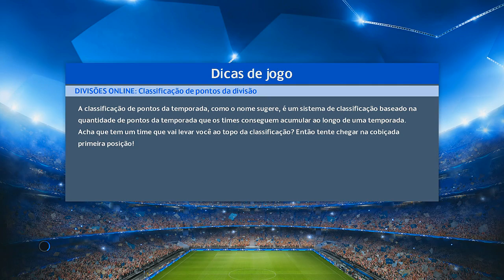PES 2017 - MASTER LEAGUE #08 - VAMOS PARA A FINAL OU NÃO ? E AGORA ?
PES 2017 (Pro Evolution Soccer 2017 Gameplay
Demo e Legends.
PES 2017 será lançado para Playstation 4 (PS4), Xbox One (XONE), PC, Playstation 3 (PS3) e Xbox 360 (X360).

PES 2017 é o jogo de futebol da Konami lançado para PC, PS3, PS4, Xbox 360 e Xbox One. Com ótima jogabilidade e motor gráfico FOX Engine, o simulador está mais realista do que nunca e reproduz fielmente os maiores times, atletas e estádios do mundo. Confira nossa lista e descubra quem são os maiores craques para montar seu elenco dos sonhos. Corinthians , barcelona, flamengo e arsenal sao parceiros da konami no jogo que contem o campeonato brasileiro licenciado ! os times atualizados com seus elencos dos times brasileiros !
Fifa 17 foi lançado para PS4, PS3, Xbox One, Xbox 360 e PCs, e oferece aos jogadores dezenas de formas de marcar gols, sendo com a bola parada ou em movimento. Os tiros diretos são uma excelente oportunidade de marcar, mas não são fáceis de executar, especialmente as variedades mais complexas, como jogadas ensaiadas e bolas curvas.